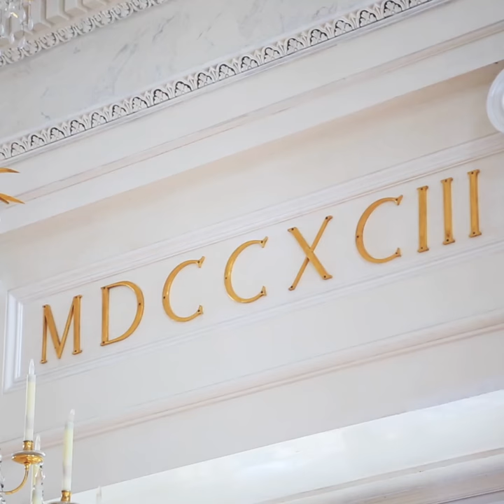WirtualnyPrzewodnik - Pałac na Wyspie | Sala Balowa cz. III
Wraz z WirtualnyPrzewodnik odwiedź wnętrza Łazienek Królewskich. Kolejny część zwiedzania Sali Balowej w Pałacu na Wyspie.